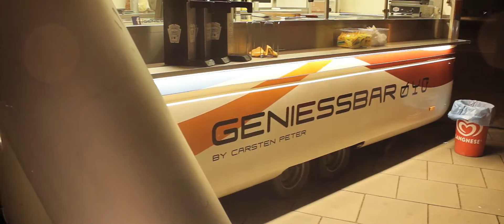IG Metall After-Work-Party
Großes Gedränge im Gewerkschaftshaus der IG Metall Wolfsburg. Volle Tanzfläche bei coolem Sound von DJ Scott Bells, lange Schlangen an der Getränkebar vom Superleggera und leckere Stärkung mit einem Geniessbar-Burger.